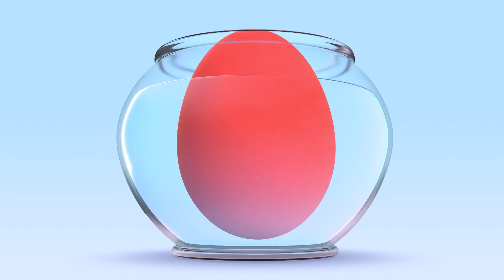Colorful Play-Doh Animals and more adventures with Cuquin, your buddy !!!!